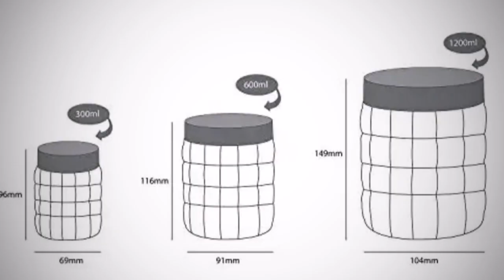Cello Checkers Plastic Container Set - purchase Link Is In Description Box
To get big discount offer, subscribe to our youtube channel and like the video. ( बड़े-बड़े डिस्काउंट ऑफर को पाने के लिए हमारे youtube चैनल को सब्सक्राइब करें और वीडियो को लाइक करें।

For similar product range click on the

Quick Purchase
quick purchase
Quick Purchase